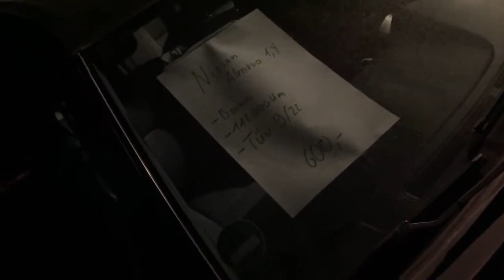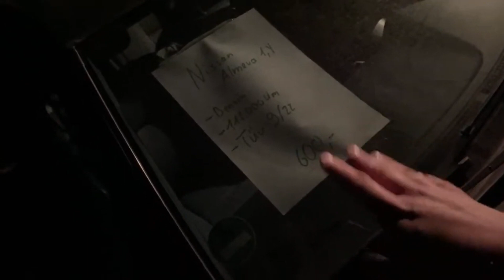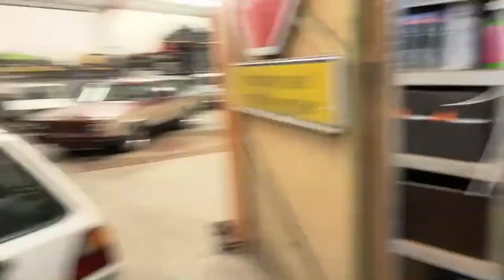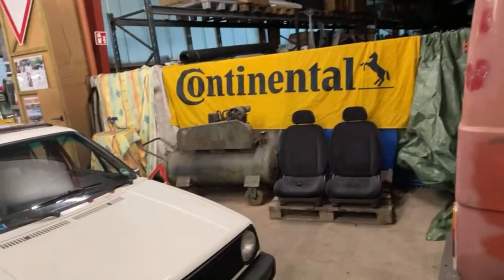Saharastaub des Bösen, Gurkenhändler empört | Streamausschnitt